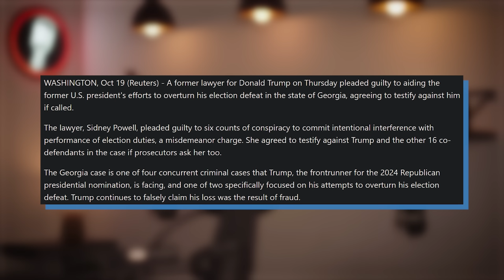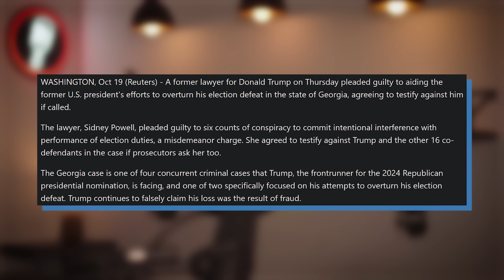This is DEVASTATING for Donald Trump!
Donald Trump's former lawyer Sidney Powell is pleading guilty in the Fulton County election interference case and agreeing to testify against Donald Trump.